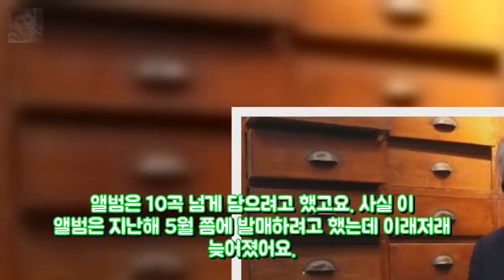[★FULL인터뷰]전인권 정면돌파 스타일 엔터테인먼트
이 가수 만나고 싶었습니다 12번째 코너에서는 그야말로 가요계 레전드를 모셨습니다. 대한민국 가요계를 대표하는 가수이자 최근 몇몇 이슈의 중심에 서기도 했죠. 적지 않은 나이임에도 오랜 기간 뮤지션으로서 자신의 위치를 지키며 음악의 길을 걷고 있는 특유의 굳건함과 무게감 만으로 좌중을 압도해온 데뷔 38년 차 가수 전인권(63)입니다. ▶전인권(63) ▶1974년 언더그라운드 라이브 클럽에서 포크 록 가수로 데뷔.
1위 공약 지킨다..비투비 오늘(8일) V앱서 리얼리티 공개 엔터테인먼트:
배우 조성규 연예인 최초로 프로복싱 국제심판 임명- 스타뉴스  엔터테인먼트:

✅ The content of my videos is the purpose of entertainment. My video does not conta